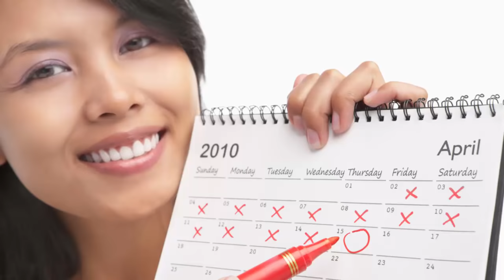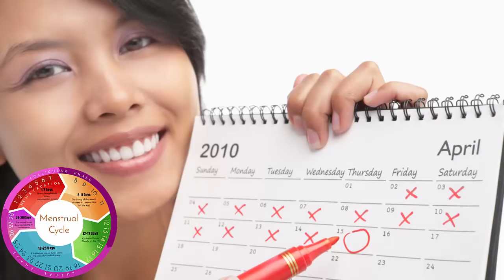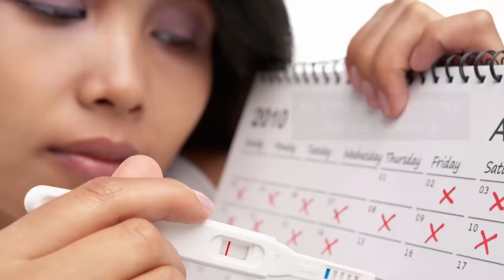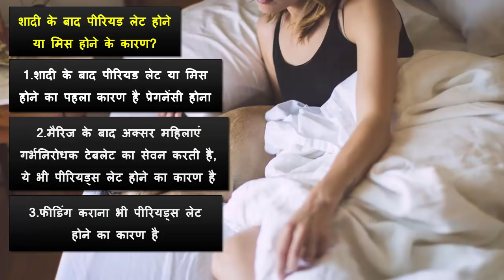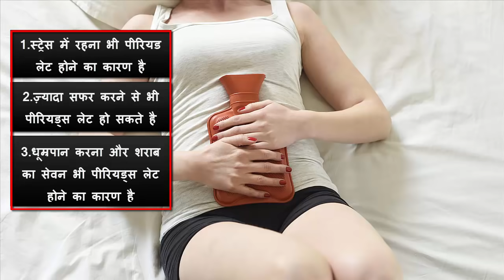16 Reasons for Missed or Irregular Periods in Hindi | By Ishan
16 Reasons for Missed or Irregular Periods in Hindi | By Ishan

While most women aren’t exactly excited about menstruation, most realize the importance of this bleeding when, suddenly, one month it either doesn’t appear or it shows up when least expected. What’s going on when you have irregular periods? Or why do they suddenly stop?  Let’s start by understanding the mechanics of the menstrual cycle.

During a woman's fertile life, the eggs mature within the ovaries in a cycle that typically lasts 28 days (this varies from woman to woman and even from period to period). On day five of the cycle, about twenty eggs start to mature in the follicles of the ovaries.  Each of these follicles is like a tiny fluid-filled sac.  As day fourteen approaches, one follicle has generally matured earlier than the others and releases its mature egg to be fertilized.

What happens to the other follicles? They shrivel up and are reabsorbed by the body.  But the mature follicle transforms into what is known as a "corpus luteum," which is responsible for producing the hormone progesterone to prepare the uterus to receive the fertilized egg.

If the egg is not fertilized, it disintegrates and dies. Likewise, the corpus luteum withers.  This causes the uterus to shed its lining, the endometrium, causing the bleeding of menstruation.

What is a regular menstrual cycle? Having a regular cycle means that the interval between periods is consistent. As mentioned earlier, it’s usually 28 days, but depending on the individual woman, can range from every 20 to every 35 days.

What is an irregular menstrual cycle? Having an irregular cycle means that the interval between periods varies each month. That is, sometimes they come every 28 days, sometimes every 20, sometimes every 30.

Having irregular periods is very common.The causes can range from something insignificant to something that requires treatment. For example, if you're a teen, your body's hormones can fluctuate and take some time until they find a balance. Therefore, it’s normal to have an irregular period during adolescence or, sometimes, for your period not to arrive in a given month.

But, before we get down to business, remember that the main cause for your period not to arrive is a pregnancy. So, if your period doesn’t arrive, check to make sure it’s not actually a baby on the way.

Now, let’s look at the most common causes of irregular periods:

1.Eating disorders, like anorexia and bulimia
2.Excessive weight gain or weight loss; extreme thinness and obesity both cause your menstrual cycle to become irregular or even to disappear
3.Stress or emotional problems
4.Hormonal problems, for example, when the thyroid malfunctions
Travel
5.Over-exercising: If you're an athlete and train very hard, you may stop menstruating because your body wants to survive and save energy and menstruation requires energy
6.Problems with the pelvic organs (such as polycystic ovarian syndrome, for example)
7.Drugs like birth-control pills can affect the frequency and / or intensity of menstruation
8.Breastfeeding

Irregular periods or a stop of menstruation can be due to a condition called "premature ovarian failure" which causes a woman to stop having her period before age 40. This can be caused by radiation, surgery or chemotherapy, in the case of a woman with cancer.

Don’t forget that if you are sexually active and don’t want to get pregnant, you should use a birth control method you can trust so that irregular periods don’t bring you an unexpected surprise. Also, remember that even if your period goes away for a while, this does not mean you cannot become pregnant. You are still at risk!  If you're not planning to have a baby, be careful!

And, as always, I recommend that you consult your healthcare provider if you have questions about what’s causing your irregular periods. That way you’ll be ahead of the game if it’s being caused by a serious condition that requires treatment.  Remember, your health comes first!

16 Reasons for Missed or Irregular Periods in Hindi,Why the periods are irregular,irregular periods reasons in hindi,irregular periods treatment in hindi,desi nuskhe for irregular periods in hindi,late periods solution in hindi,monthly periods problems and solutions,periods problem in hindi,how to period come early in hindi,periods late hone ke karan,periods miss hone ka reason,late periods but not pregnant in hindi,masik dharm ka late hona